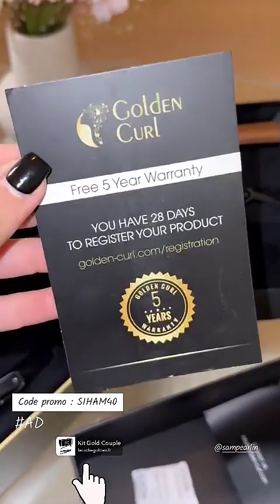SIHAM BENGOUA - 11 Octobre 2024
Les amis on se retrouve pour la journée du 11 Octobre 2024 sur notre chaine - Pour retrouver toutes les videos direction : Siham Bengoua